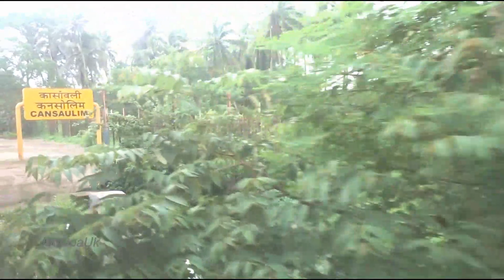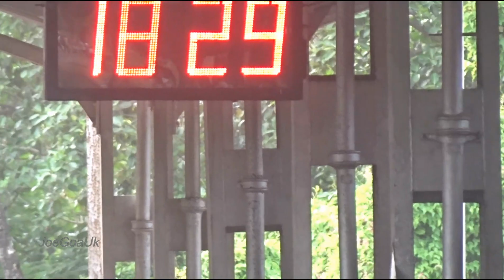Madgaon, Suravali, Majorda, Cansaulim, Sankval 23 6 21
Crossing of  Kulem - Vasco - Kulem Passenger trains, Patna Express train.
Progress on line electrification on Margao to Vasco Sector etc
07344 Kulem - Vasco Da Gama Passenger Special
Margao Jn, Seraulim, Majorda Jn, Cansaulim, Sankval